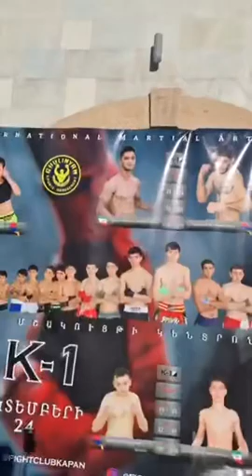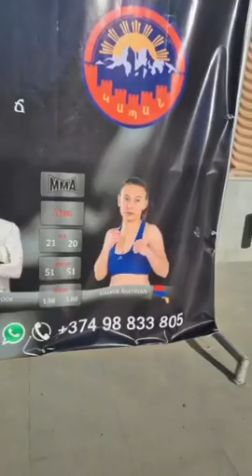Прямой эфир с Капана - Роман Багдасарян | 23 декабря 2021